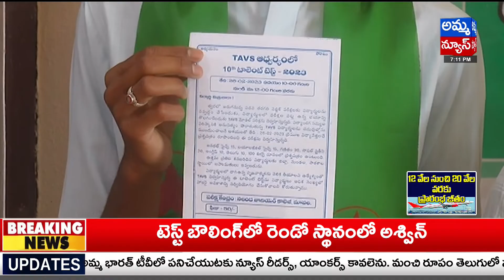TAVS ఆధ్వర్యంలో 10th టాలెంట్ టెస్ట్..! 10th Talent Test Conducted By TAVS | Amma News